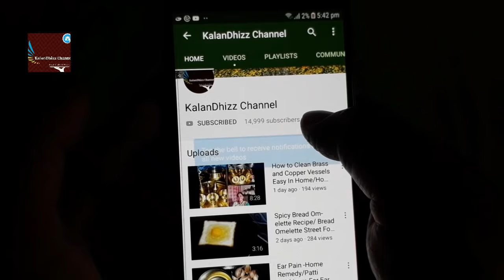How to Make Butter in Home/Home Made Butter Tamil/வெண்ணெய் எடுக்கும் முறை/Butter making in large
in this video we will show you how to make Butter in home in 5 minutes.

For Washing the butter plz check this video
Ghee Making and Tips to Keep Fresh for long time /How to make Ghee in home/Ghee Making

Traditional Ghee Making Method in Home from Fresh Butter

Home Made Condensed Milk Easy Steps/Condensed Milk with Two Ingredients